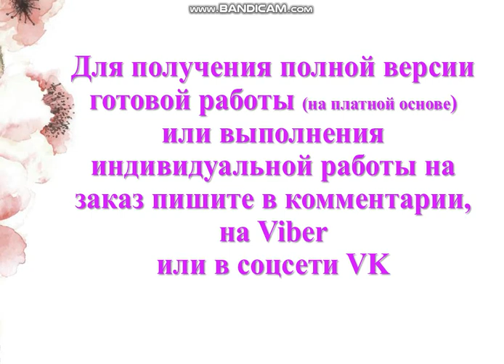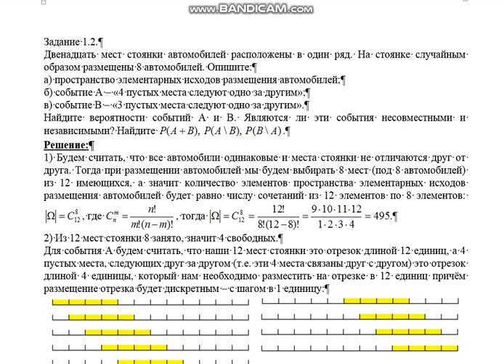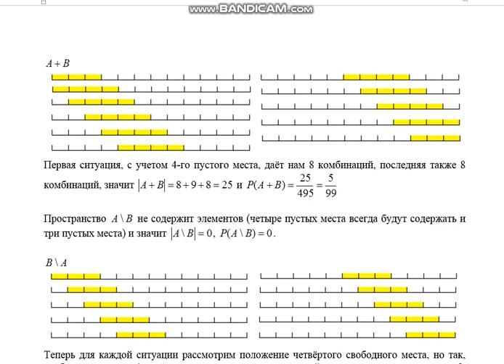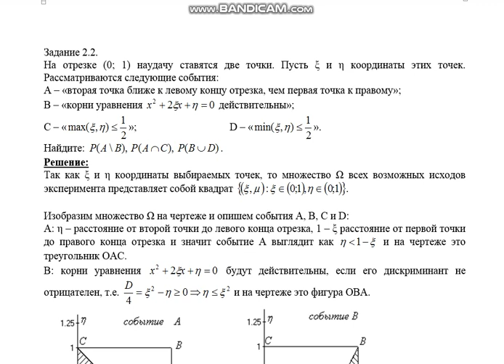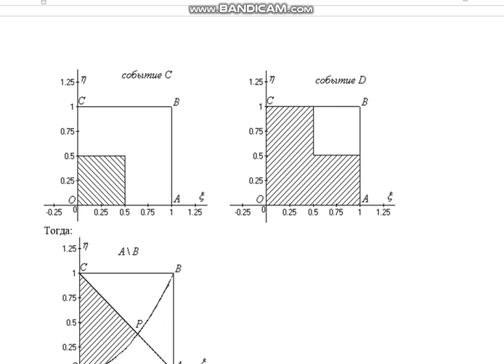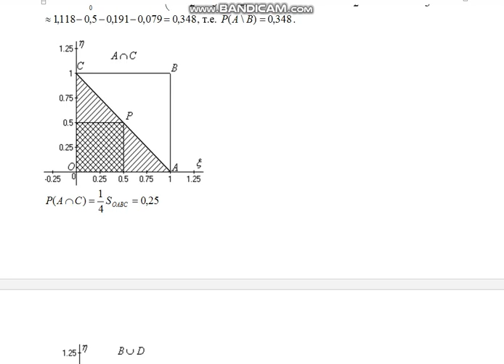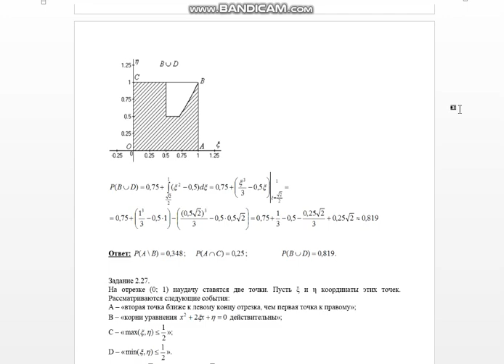8 задач по теории вероятностей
Задание 1.2.
Двенадцать мест стоянки автомобилей расположены в один ряд. На стоянке случайным образом размещены 8 автомобилей. Опишите:
а) пространство элементарных исходов размещения автомобилей;
б) событие А – «4 пустых места следуют одно за другим»;
в) событие В – «3 пустых места следуют одно за другим».
Найдите вероятности событий А и В. Являются ли эти события несовместными и независимыми? Найдите  .
Задание 2.2.
На отрезке (0; 1) наудачу ставятся две точки. Пусть ξ и η координаты этих точек. Рассматриваются следующие события:
А – «вторая точка ближе к левому концу отрезка, чем первая точка к правому»;
В – «корни уравнения   действительны»;
С – « »;   D – « ».
Найдите:  .

Задание 2.27.
С – « »;
D – « ».
Найдите:  .

Задание 3.2.
Эксперимент заключается в подбрасывании трёх костей. Наблюдаются события:
А – «выпало не более 2-х шестерок»;
В – «на 2-й кости выпала цифра 1»;
С – «сумма очков на 2-й и 3-й костях четна»;
D – «сумма очков на 2-й и 1-й костях нечетна».
1) Выяснить зависимы или нет события А и В;
2) Вычислить вероятности событий  ;
3) Найти вероятность того, что при троекратном повторении эксперимента появится хотя бы 1 раз событие С.

Задание 4.2.
На сборку попадают детали, изготовленные тремя автоматами. Известно, что первый автомат даёт 0,4%, второй – 0,2% и третий – 0,6% брака. Найдите вероятность попадания на сборку бракованной детали, если с первого автомата поступило 500, со второго – 1000 и с третьего – 1250 деталей. Если деталь оказалась бракованной, то какой из трёх автоматов её вероятнее всего изготовил?

Задание 5.2.
а) Сколько нужно проверить деталей, чтобы с вероятностью 0,9; 0,99; 0,999 можно ожидать, что абсолютная величина отклонения частоты годных деталей от вероятности 0,9 того, что деталь окажется годной, не превысит 0,01 (по абсолютной величине)?
б) На факультете 730 студентов. Вероятность того, что студент не придет на занятия, равна 0,1. Найдите наивероятнейшее число студентов, не явившихся на занятия и вероятность этого события.
в) Принимая вероятности рождения мальчика и девочки одинаковыми, найдите вероятность того, что среди 6 новорожденных 2 окажутся мальчиками.
г) Вероятность того, что изделие не выдержит испытания, равна 0,001. Найдите вероятность того, что из 5000 изделий более чем одно не выдержит испытания.

Задание 6.2.
Составить закон распределения дискретной случайной величины ξ, вычислить её математическое ожидание, дисперсию, среднее квадратическое отклонение, а также начертить её многоугольник распределения и график функции распределения.
Из урны, содержащей 4 белых и 4 черных шара, наугад извлекают три шара.
ξ – число вынутых черных шаров.

Задание 7.2.
Случайная величина ξ задана функцией плотности распределения
Найдите:
1) функцию распределения F(x) и необходимые константы;
2) математическое ожидание, дисперсию и среднее квадратическое отклонение;
3) вероятность попадания случайной величины ξ  в интервал  .
Постройте графики функции распределения F(x) и плотности распределения f(x).

Задание 8.2.
Случайная величина ξ имеет плотность распределения   с заданной дисперсией  .
1) найдите константы a и b;
2) найдите функцию распределения  ;
3) выясните, зависимы или нет события   и  ;
4) случайная величина ξ измеряется в трёх независимых испытаниях. По результатам строят новую случайную величину η, которая равна 1, если хотя бы при одном измерении произошло событие А; равно 0, если А не произошло ни разу, но хотя бы раз произошло
В – А, и принимает значение -1 во всех остальных случаях. Найдите   и  .